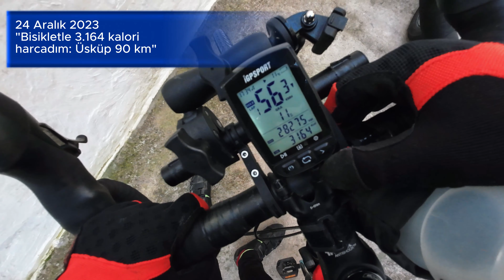85 vlog Bisikletle 3.164 kalori harcadım: Üsküp 90 km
Bisikletle 3.164 kalori harcadım: Üsküp 90 km